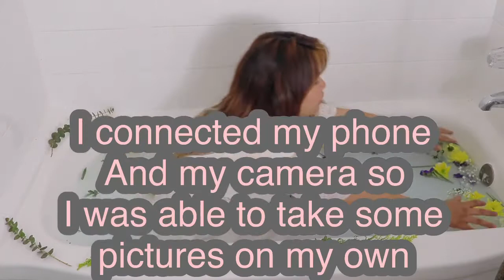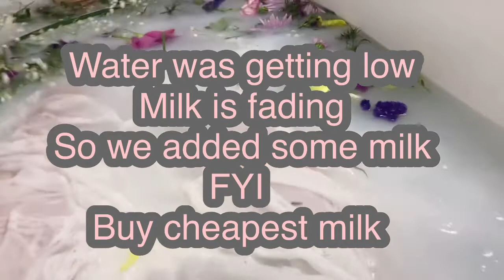How to: DIY Milk Bath Maternity photo shoot 2021| Behind the scenes milk bath ( results at the end )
I am so glad I was able to do this milk bath maternity photo shoot. It was super easy and I think it turned out really nice. Stay until the end to see the results.